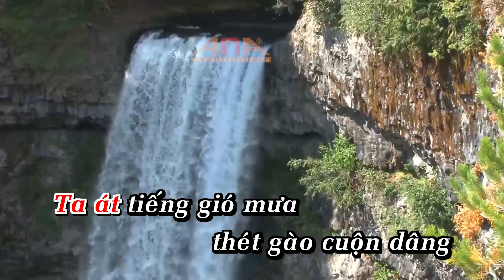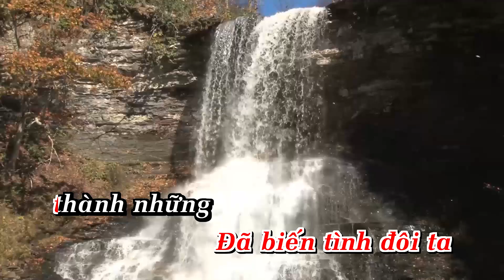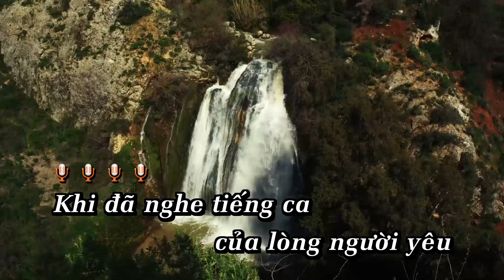Tình Ca Karaoke Tone Nữ | Nhạc Sống | AnaKaraoke | ShowbizKaraoke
LỜI BÀI HÁT  : Tình Ca Karaoke Tone Nữ | Nhạc Sống | AnaKaraoke | ShowbizKaraoke

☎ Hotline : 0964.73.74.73